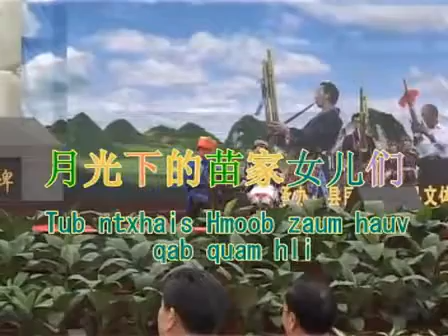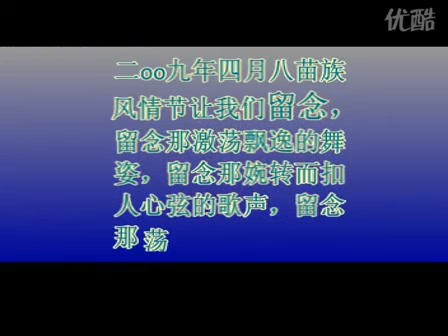Hmoob Txuj Ci Kev Lom Zeem 4 Hlis Xiab 8 Xyoo 2009 Nyob Gang Ling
贵州关岭四月八苗族风情节 2009